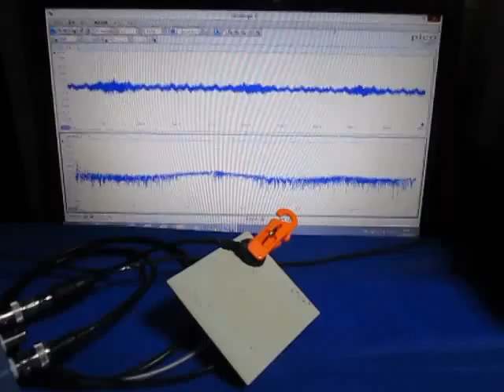超音波測定システム Ultrasonic measurement System